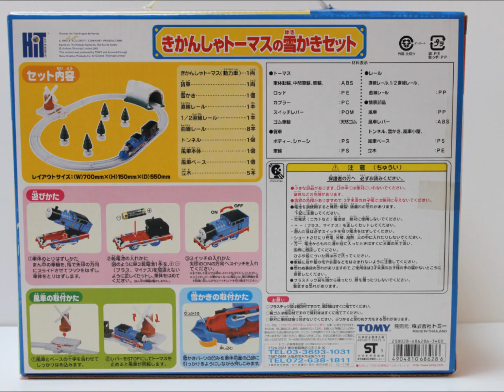プラレール きかんしゃトーマスの雪かきセット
Japanese Trackmaster Snow Clearing Thomas Set